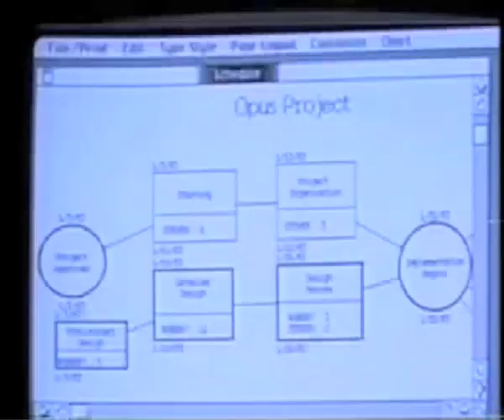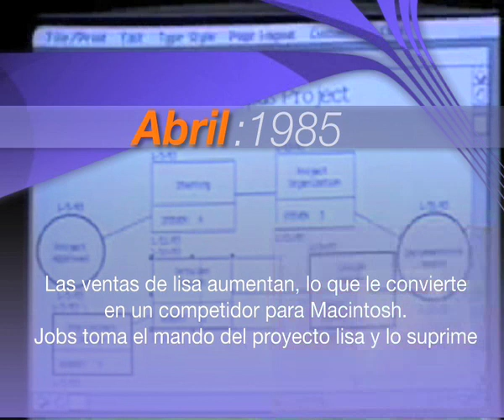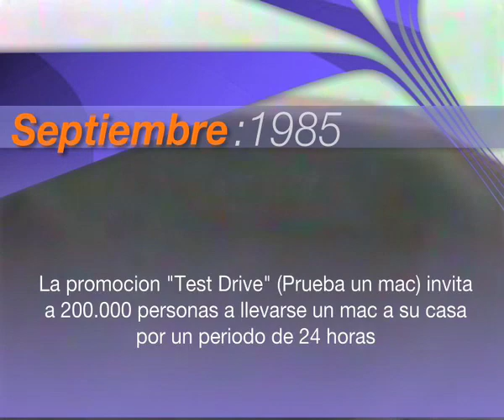La historia de apple computer inc. capitulo 2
La historia de una compañia que ve el futuro. Rsumida en varios capitulos que ire subiendo este es el primer capitulo. Espero que os guste el repaso historico. Gracias por verlo